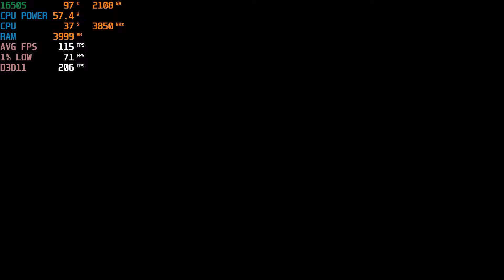Severed Steel | GTX 1650 SUPER - Ryzen 5 2600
Aragami 2 PC Gameplay Benchmark GTX 1650 SUPER Ryzen 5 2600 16GB RAM | 1080p 60 FPS Performance Test

- Includes Ryzen 5 2600, Intel Core i5 9400F, Intel Core i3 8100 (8GB and 16GB RAM Videos)

- Includes Intel Core i5 9400F, Intel Core i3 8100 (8GB and 16GB RAM Videos)

PC Specifications:
NVIDIA GeForce Asus TUF GTX 1650 SUPER 4GB
ADATA XPG Spectrix D60G 16GB (8GBx2) 3200MHZ
Western Digital BLUE 1TB (7200RPM)
KINGSTON A400 (240GB) SSD
COOLERMASTER MB500
Corsair TX650M
Cooler Master MasterLiquid ML240L V2 CPU Liquid Cooler (NON-LED Fan)

• Recorded using NVIDIA GeForce Experience (ShadowPlay)
TIMESTAMPS / CHAPTER MARKERS:
00:00 Intro
00:09 MAX Settings
00:15 Gameplay Max Settings
08:05 Other Videos | Outro
Sound Track Info:
Song: Ryscu - Collide

Note: The purpose of this video is to educate viewers about the performance of certain hardware in the game. I have selected various in-game situations unlike simple/straightforward gameplay to show you how game/hardware performs. Unimportant parts of the videos are always trimmed out/skipped.